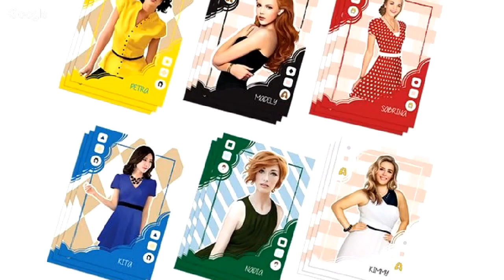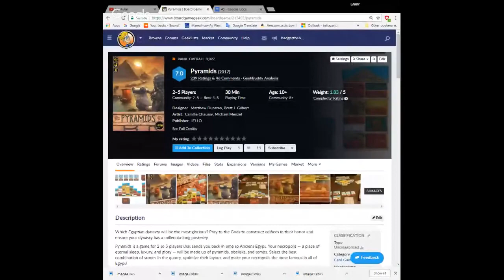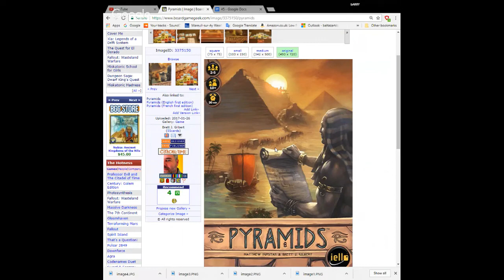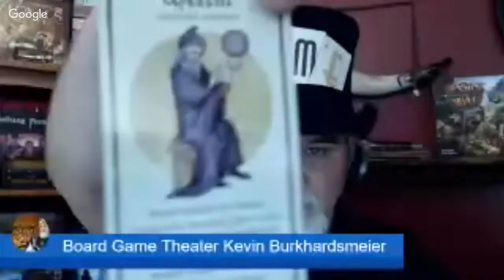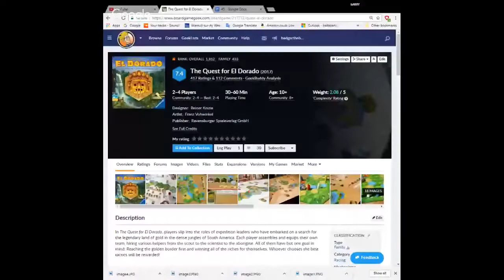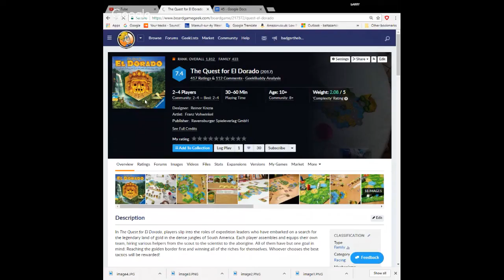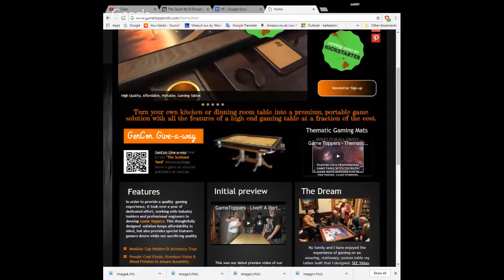Board Game Babble #45 - Table Con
Welcome to our live Podcast, were we chat about tables...yes, tables. And give our first impressions of new games that we have played. Try and guess along with us, what those games are and if we like them or not...
Plus we babble...a lot

***Introduction***
Champions of Midgard exp
Cover Me Kickstarter
The 7th Continent Soundscape
Fantasy Coins

***Things that make you go hmmmm*** 28:08
Gen con sold out
The Thing KS

***The good the not so bad and the ugly*** 35:26
El Dorado
Pyramids
Tournament at Camelot
Immortals

***The Babble*** 1:12:45
While we are in the village of Babblot, we have been mingling with the public in Babblot Square. And some of them have asked us what we do for a living…

Kevin Talks about Game Toppers and publishers and their Gencon offerings
We can maybe chime in on other games we like from these publishers?

Check the Board Game Theater page for all episodes and pod casts